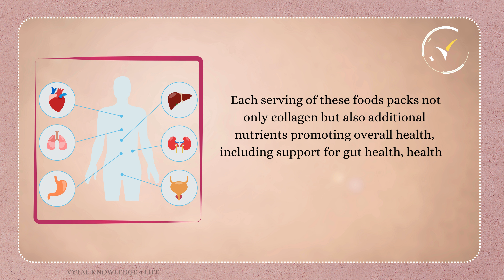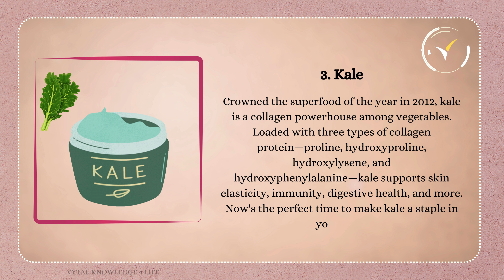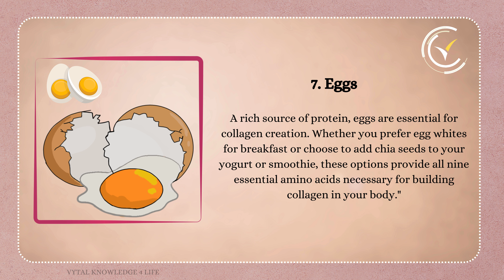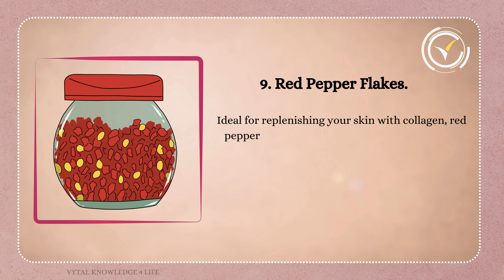Top 10 Superfoods For Boosting Collagen Production!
COLLAGEN : Understanding and Conquering the Inner Battle"
Quick Tips for Overcoming and Thriving

Thank you for tuning in and being a part of our community!
We appreciate your support, comments, subscriptions, and likes. Our mission is to provide you with valuable knowledge about true  health in a way that is easy to understand.
Together, let's embark on a journey towards optimal well-being and empower ourselves with the wisdom of healthy  living.

Please note that I am not a healthcare professional.